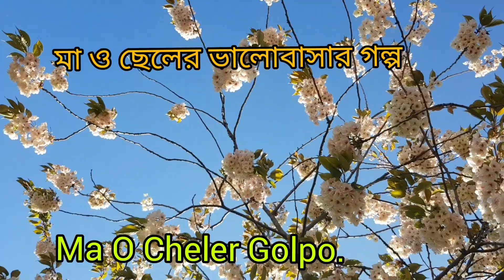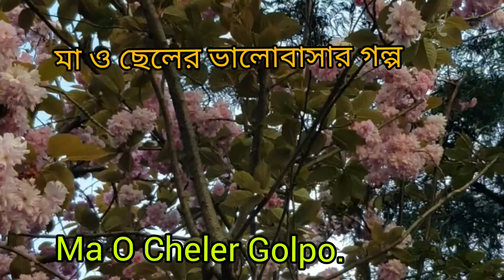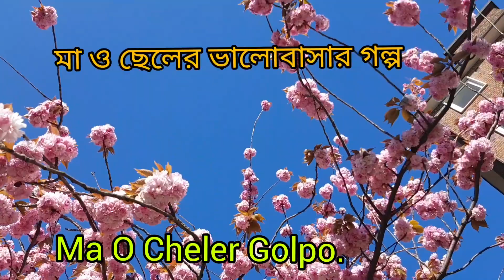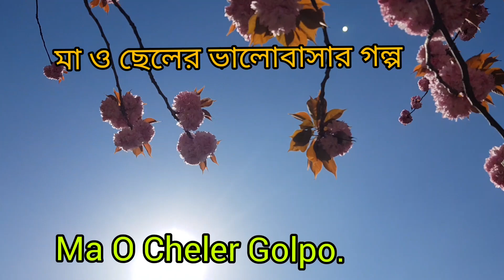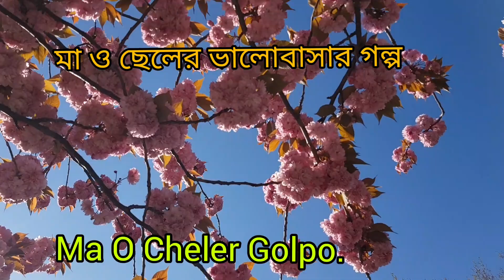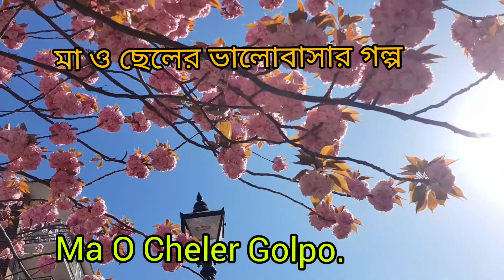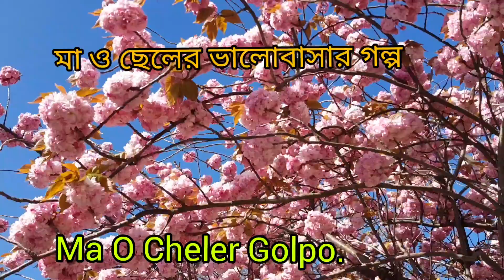London's Spring Beauty. Ma O Cheler Naton Shastra Golpo.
London's Spring Beauty 2021. Ma O Cheler Naton Shastra Golpo.